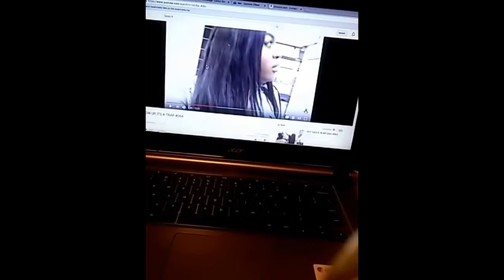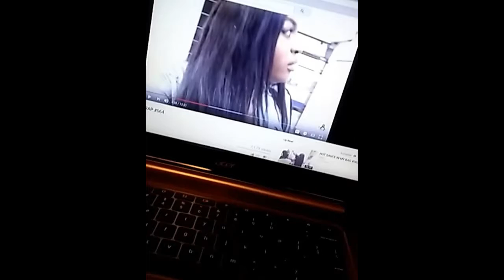VLOG 4: First week of school, New Housing, Where HAVE I BEEN??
Hey y'all this vlog shows some of how my first week of school went & I explain why I have been gone for so long!